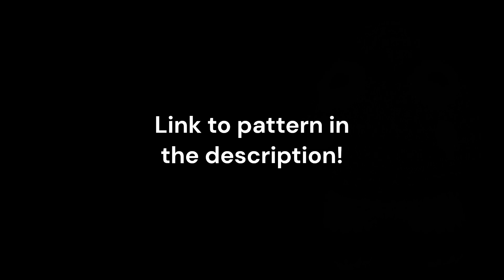Caped Crochetder: Goomba Plush